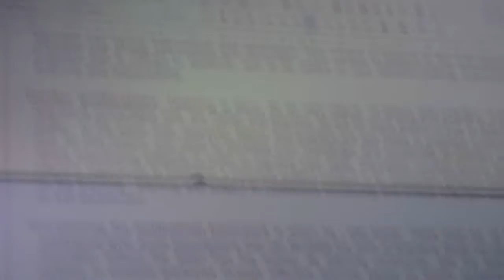Flipped classroom project history movie PORTO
master model to gain time project erasmus + history movie porto meeting